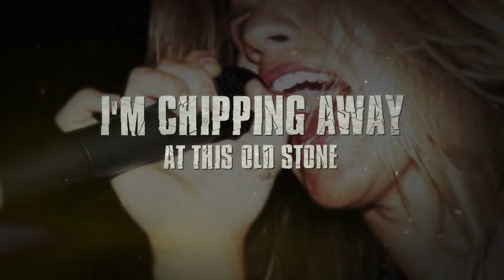LYPSWITCH "World of Sin" (Eönian Records)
LYPSWITCH "World Of Sin"
From the album 'World of Sin’
Catalog
Eönian Records

LYPSWITCH is:
Danny Whaley on Vocals
Mick O'Brien on Guitars
David Love on Bass
Kevin Agosta on Drums

LYPSWITCH ‘World of Sin’ Track Listing:

1. World of Sin
2. American Song
3. Somewhere Someplace
4. Watch Me Live
5. Carry Me Away
6. Rock N Roll Ain’t Pretty
7. Thirst
8. Domination
9. Rattlesnake Skin
10. Fever/Psychedelic
11. Sex on the Sun
12. Razorblade Slide
13. Kiss in the Dark
14. Get Out – Run
15. Out of Control
16. Man in the Middle
17. Dave’s Song

Originally from Orlando, Florida moved to Hollywood April of 1988.  The band kicked and clawed their way around the Strip scene packing the usual hotspots such as The Whisky (a favorite of theirs), Gazzarris, The Roxy, and The Troubadour while frequently playing with rival bands such as Taz, Scratch, Liquor Sweet, Blackboard Jungle, Funhouse, as well as Bang Tango and Love/Hate, who, of course, went onto significant label success.  Along with that healthy competition, LYPSWITCH also had plenty of press from L.A. rags like BAM, Rock City News, and Screamer, as well as even getting coveted airplay on the legendary KNAC Pure Rock 105.5FM with their first single “Rattlesnake Skin” in late 1989 and 1990.  Along the way, they also took part in the L.A. band traditions of posting flyers, making phone calls to people on their mailing list, and even sending newsletters to people who listed themselves in the pen pal section of Metal Edge Magazine.  It was an idea that helped the band spread their name all over the country and even internationally!

If you missed “Rock ‘n’ Roll Rebels & the Sunset Strip,” check it out when you pick up your copy of LYPSWITCH's “World of Sin."  Rock ‘n’ Roll Rebels & the Sunset Strip were the final wave of Sunset Strip bands, the most competitive market for rock ‘n’ roll that had ever existed.  During this era (1980s/Early 90s), the Sunset Strip had become a living, breathing entity of extreme depth and breadth of musicality, self-indulgence, and living in the intrepidly fast and dangerous lane.  This box set is a four-disc collection with 36 Bands and 72 Digitally Remastered Studio Recordings. This collection also features a 60-page Booklet with a close look at each band, over 100 Original Archived Photos, and the 13-page “Rock ‘n’ Roll Rebels: Sunset Strip Certified” Bio narrated by JohnnyX of The Wild and Adam Gifford of Paradise, both well-known bands on the Sunset Strip.

About Eönian Records:
[ee-oh-nee-uh n]
adjective: eternal; everlasting

Eonian Records, celebrating over 15 years in business, is an American hard rock & metal label, online store, and worldwide distributor with offices in Indianapolis, Ind. & Southbury, Conn. Founded in 2008,  Eonian Records chronicles yesterday’s unsung hard rock heroes by specializing in rare and often never-released recordings, as well as today’s new up & upcoming artists. If you purchase an album bearing the Eonian Records logo, you can rest assured that it was done with the utmost attention to quality and detail.